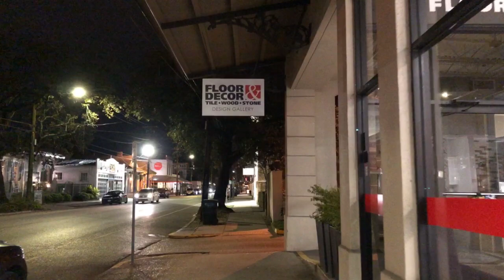Magazine Street, New Orleans walk through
Today I take a leisure walk through Magazine Street in New Orleans for your enjoyment. A SlowTV walking tour to keep your mind off the stresses in your life. Watch my walking tour videos if you want to just chill out, travel to new places or even just for background noise.

When you take a short walk with me through different areas of the world, what do you think you will see? Everyday life just happening around you, with real sounds and visual enjoyments for your eyes to enjoy.

I have a few other videos of walking tours through New Orleans and the Gulf Coast and I would really like you to watch them.

Stay tuned for more walking tour videos and if you like what you see on my channel, consider adding a LIKE to this video, or even just comment so I have something to read later.